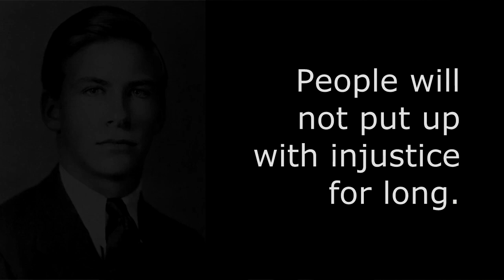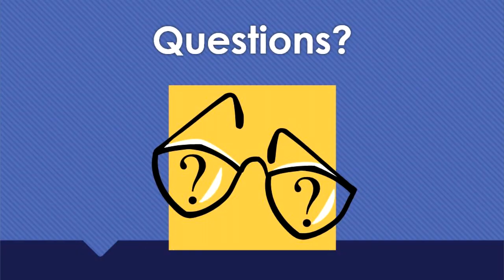Huhmann - Justice and Fairness Pt 2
In this video, I briefly review philosophers John Rawls' and Robert Nozick's views on justice and how it helps establish who is entitled to a good.  According to Robert Nozick, entitlement to a good is just if and only if its history is entirely made of two kinds of events: just acquisition and just transfer.  For example, how would this concept apply to artworks looted in war, but later sold in a legitimate art market?  For organizations, justice increases employee commitment.